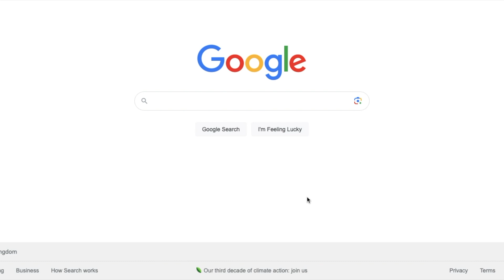Burgled by an owl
Video of the last 2 trips to the alps kayaking with UBKC.

The music is not owned by me but I am using it for non profit.